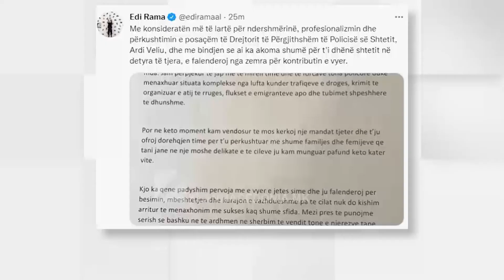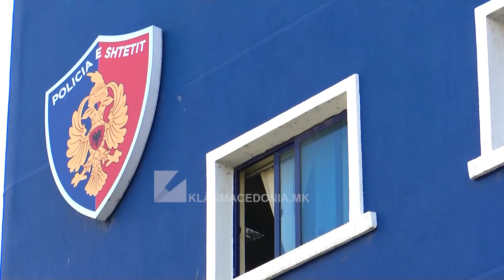SHQIPËRI: DORËHIQET DREJTORI I PËRGJITHSHËM I POLICISË